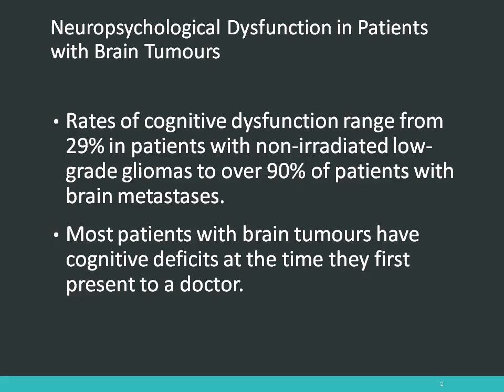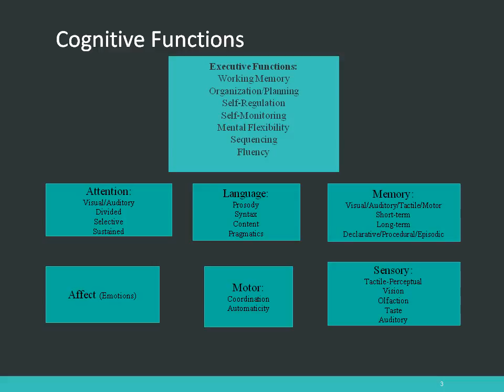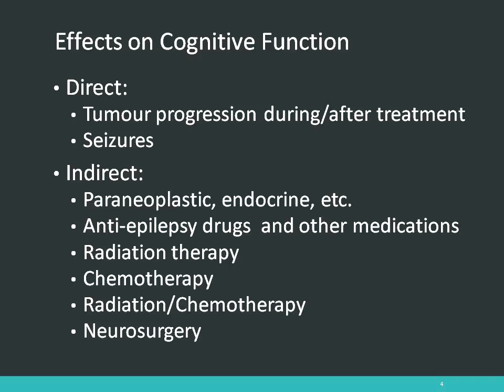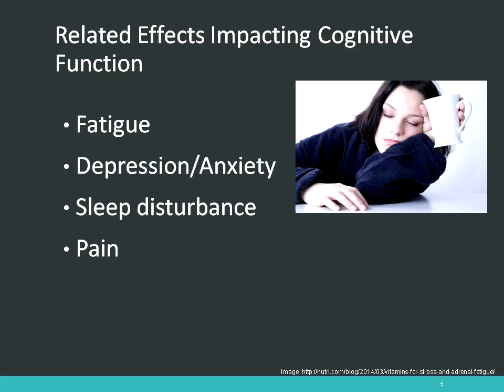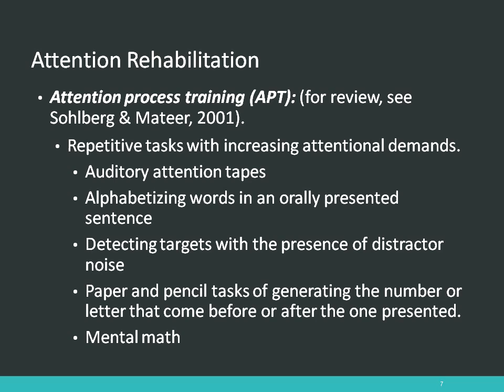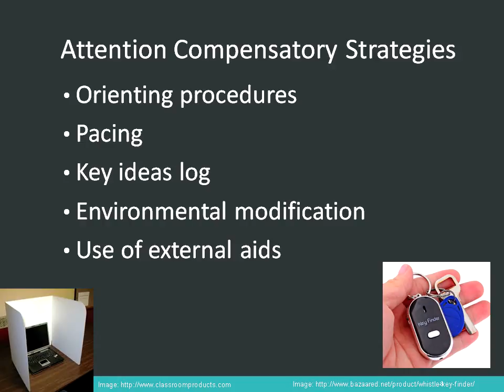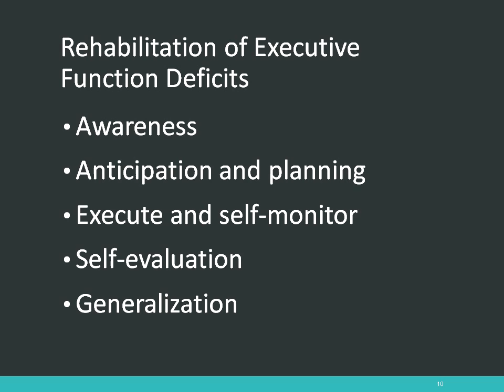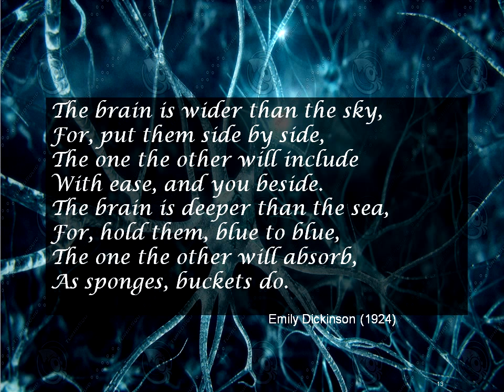Everyday activities following a brain tumour: How to compensate for cognitive difficulties.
Presented by Tanya Lentz at the St. John's, NFLD Brain Tumour Information Day, April 25, 2015, this talk outlines common cognitive difficulties following brain tumours and methods by which to adapt to those challenges.